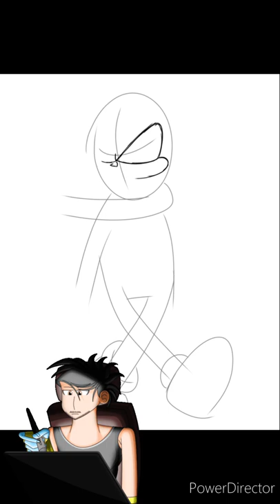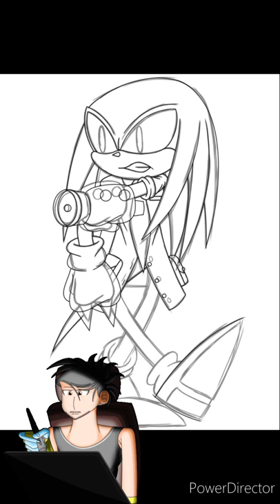Fan Series Speedpaint: Designing Knuckles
Sonic the Hedgehog by SEGA
Five Nights at Freddy's by Scott Cawthon
Five Nights at Sonic's by TheCyVap
Pizza Partners by TimeoutArtist